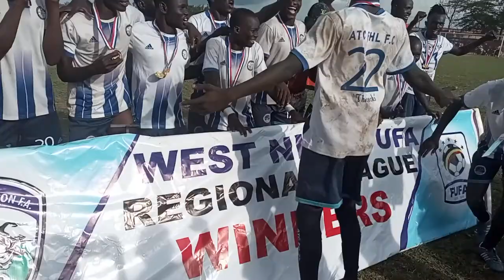Watch the crowning moment WestNile Regional League Champions Adjumani TC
Adjumani Town Council being crowned champions of WestNile Regional League after defeating Nebbi Central FC 1-0